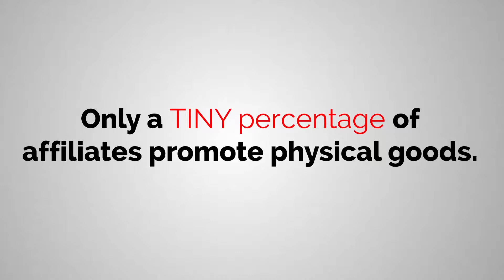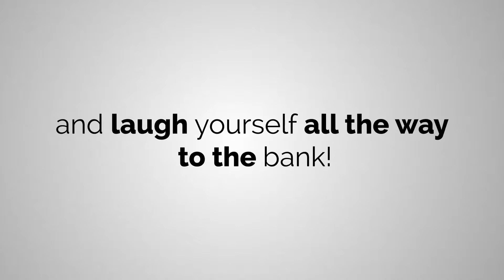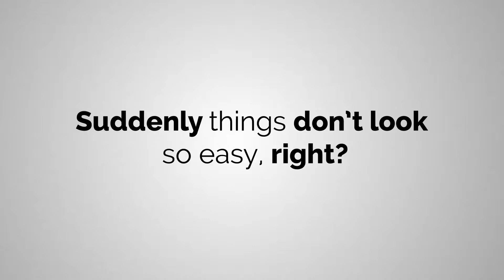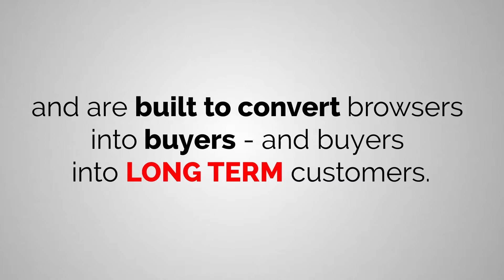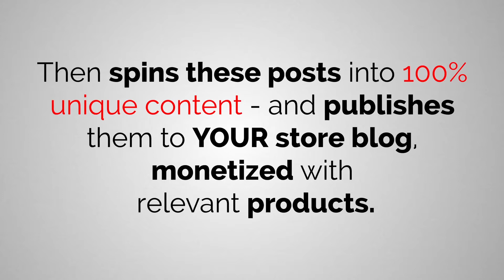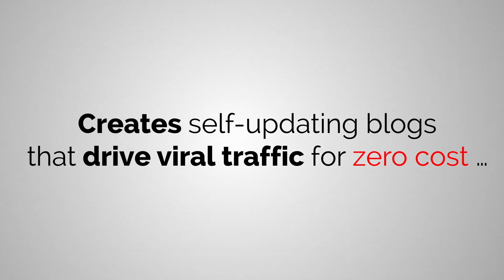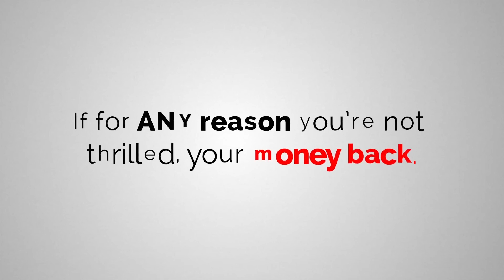Profitable Affiliate Store Builder - AffiliStores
AffiliStores is a 1-click cloud based affiliate store builder that allows you to create your own affiliate store full of products from eCommerce giants such as Amazon, eBay, AliExpress, Walmart, Shop.com and Commission Junction.
Once setup, these stores use artificial intelligence to self update and multiple new products can be added to the stores on complete autopilot.   AffiliStores is an all-inclusive solution for anyone who’s looking to make a consistent, reliable income as an affiliate using some of the most popular websites in the world.
The AffiliStores cloud based app uses the power of SEO, video, blogs and social media to drive mass traffic to your new stores on complete autopilot.
This fantastic new app is 100% cloud based that requires NO hosting, NO domain and NO complicated Wordpress installation.
Everything can be hosted on our servers and you can even create your very own subdomain for your brand new store :

-100% NEWBIE FRIENDLY Software
-BUILD Your First Store In 60 Seconds
-PASSIVE Set & Forget Affiliate Commissions In ANY Niche Online
-ZERO Technical Skills or Previous Experience Required To Generate Sales
-100% FREE Organic & Viral Traffic INCLUDED
-UNLIMITED Products With Your Affiliate Links
-STUNNING & Premium Affiliate Stores Themes
-ZERO Budget Needed For Paid Ads
-HOST Your Stores On OUR Servers
-MULTIPLE Income Streams: Perfect For Newbies & Experienced Marketers
-AffiliStores Requires NO Tech Skills or Previous Experience!
-Traffic Is Automated Via Video, SEO, Social Media & Blogs
-Passive Affiliate Commission System - Earn Commissions When a Sale Is Made
-All Stores Are SEO Optimized and Mobile Friendly
-90 Day Cookie Storage Which Means Affiliates Can Generate Commissions For 90 Days!
-Stores Are Created Using Visually Stunning Themes Based on The VERY LATEST Trends
-Traffic Stats Can Be Found At Any Time In Your Dashboard
-Built-In Sliders On The Home Page To Draw Attention To Offers and Discounts
-Autoresponder Integration To Build a List of Customers & Store Visitors
-Adsense Ads Can Be Added To The Stores So Affiliates Can Generate Even More Commissions
-Social Sharing Buttons For 1-Click Viral Traffic
-Blog Posts Created For Specific Store Listing To Drive Hordes of Organic Traffic Back To The Store

affiliate ecommerce store, AffiliStores, ecommerce store, affiliate ecommerce store builder, Best Affiliate Store Builder,
how to create ecommerce store, software to create ecommerce store, affiliate store builder, affiliate store builder software, affiliate, store, store builder,